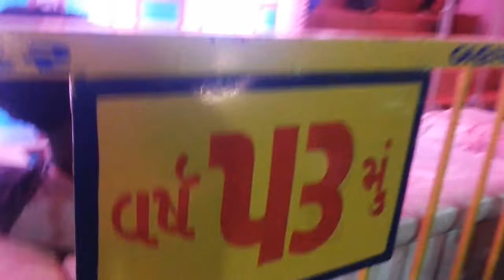Ganpati at 53 years mandal